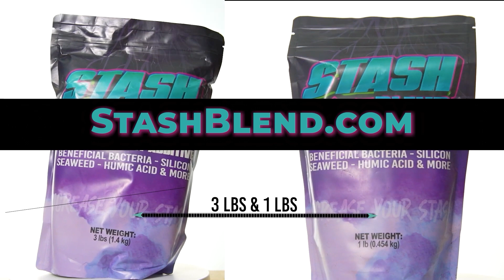Know This About Bacteria In Gardening Products Like Stash Blend...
In this Garden Talk clip, George Murray talks about bacteria in garden products. What are your thoughts on this?